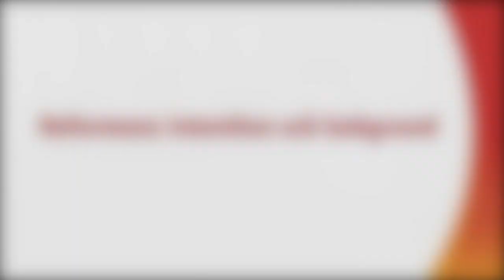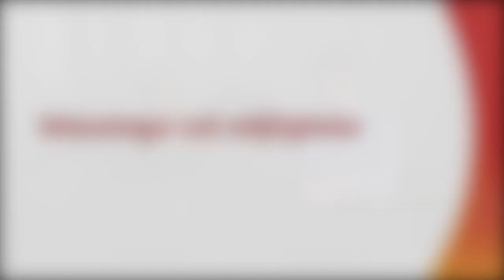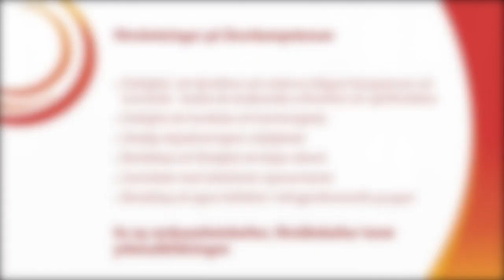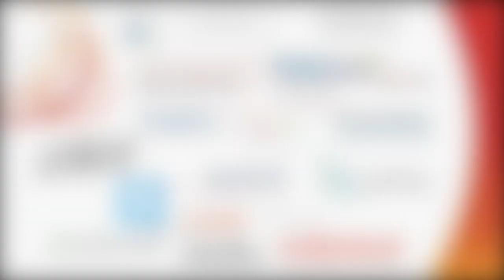Varför reform av andra stadiets yrkesutbildning 2018?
Anna Bertills och Petri Salo

Bästa kunnande-filmer 2018